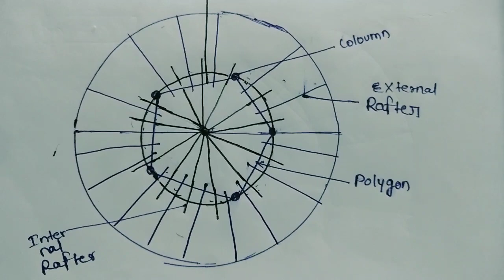Conical Roof Design| Molasses Tank Roof| Rafters, Griders, Columns